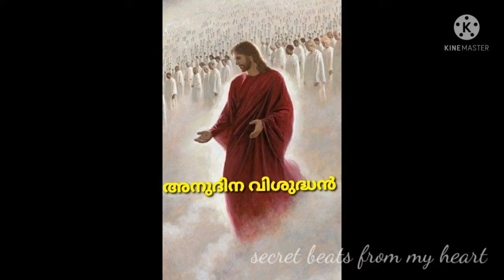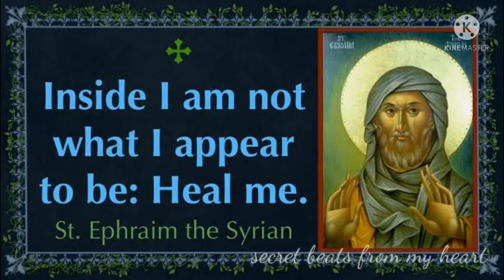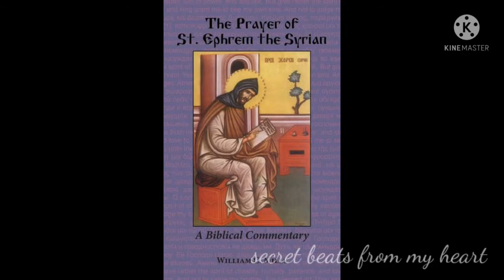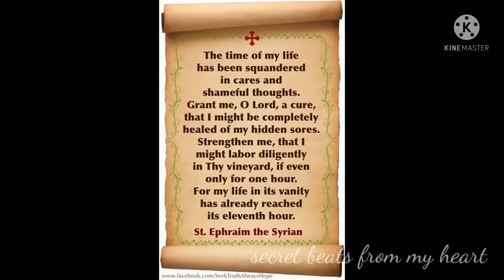വി. എഫ്രെയിം (306-378) വേദപാരംഗതൻ Epi- 59 Saint of the day June 09 St. Ephrem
നീച പാപിയുടെ മേൽ കൃപയുണ്ടാകണമേ ഇടുങ്ങിയ വഴിയിലൂടെ എന്നെ നയിക്കേണമേ ( വിശുദ്ധ എഫ്രെയിം )
st. Ephraim Prayer for us